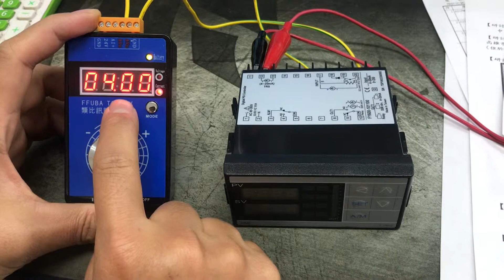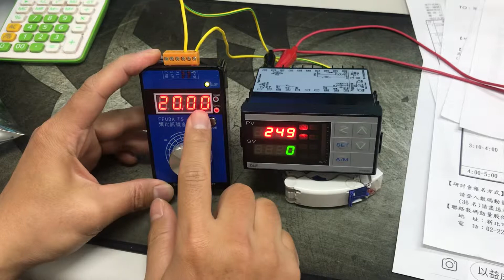FY600溫控器測試